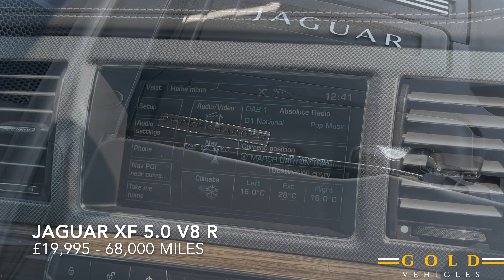2012 Jaguar XF 5.0L V8 R